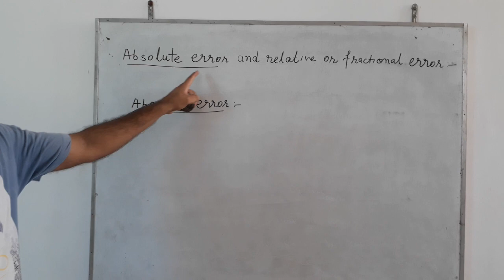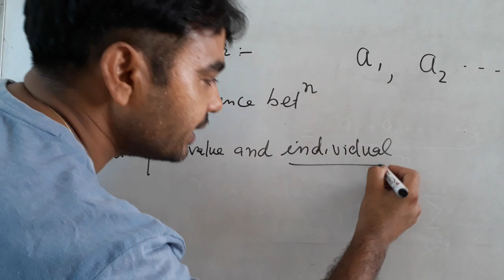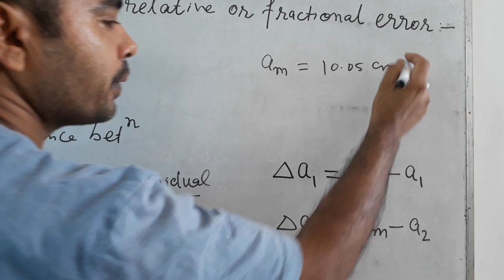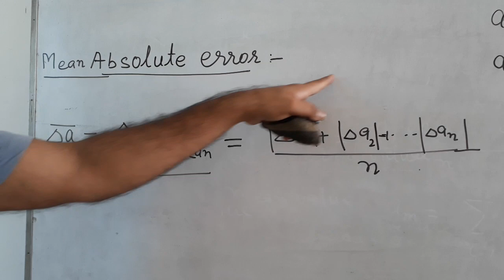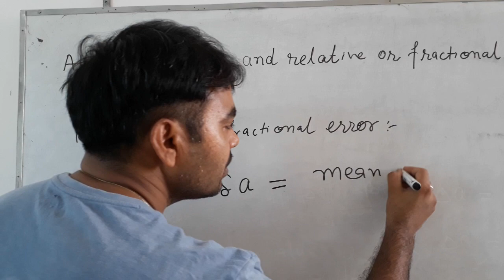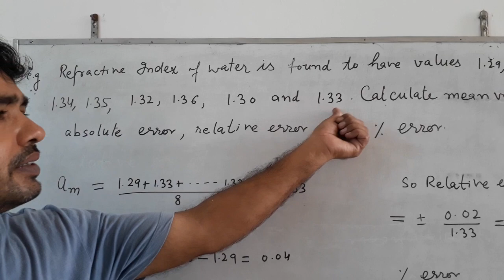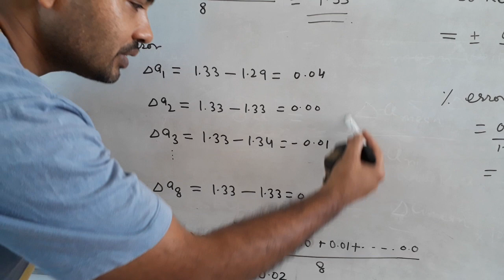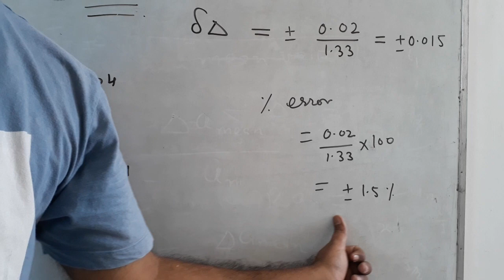Explaination of absolute error and fractional error with examples 11physics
Unit 1physics by Mahesh Sir